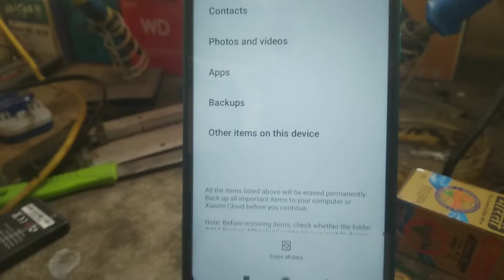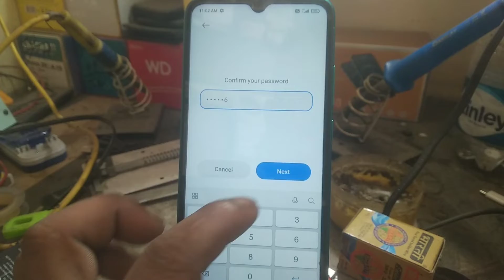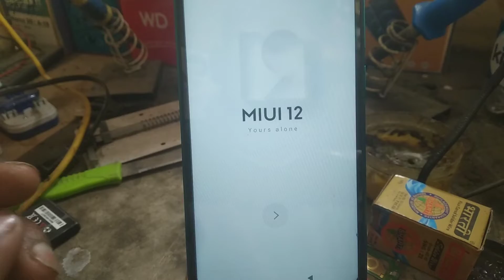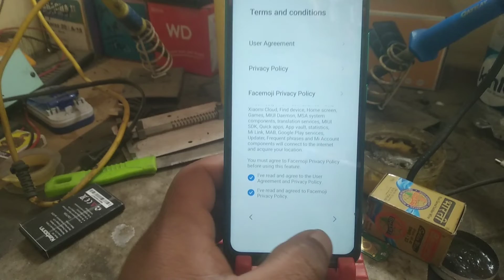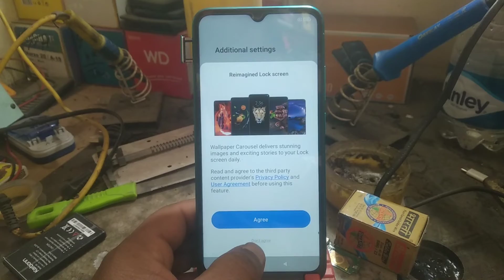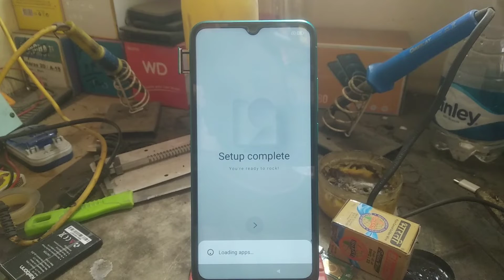Redmi 9 Active 9c Factory reset and seating reset 👍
Redmi 9 Active factory reset